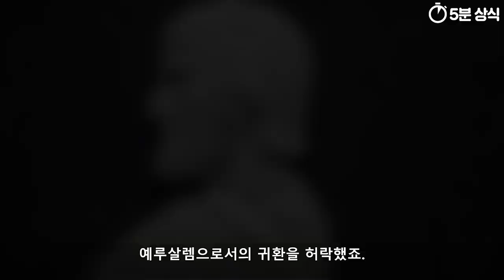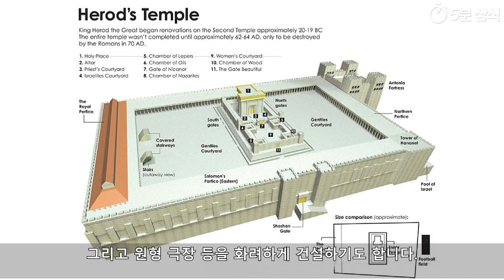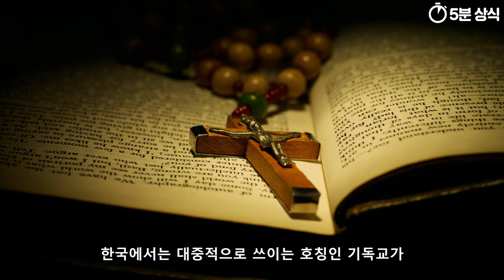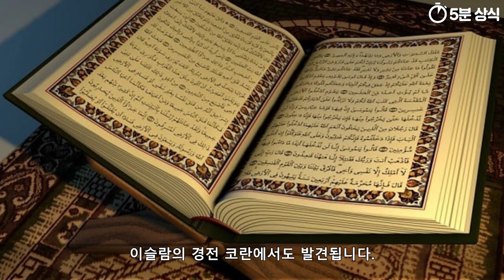예루살렘의 세 종교들 유대교, 그리스도교 이슬람교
현대 사회의 예루살렘은
이스라엘 국가의 수도로 존재하는 서예루살렘과
팔레스타인의 기본법에서 규정한
법률상의 수도인 동예루살렘으로 나뉘어지는데요.

이번 영상에서는 예루살렘이 현재와 같은 모습을
지니게 된 역사적 배경에 대해

어떤 흐름을 가졌는지 다루어보겠습니다.